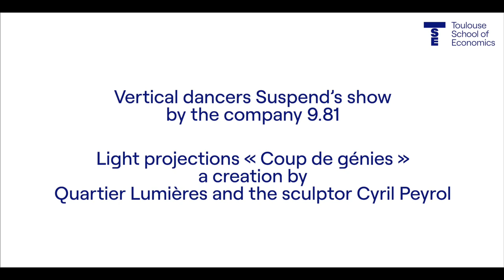European Heritage Night at the Toulouse School of Economics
TSE was proud to participate for the first time to the French Nuit du Patrimoine 2021 (European Heritage Night)